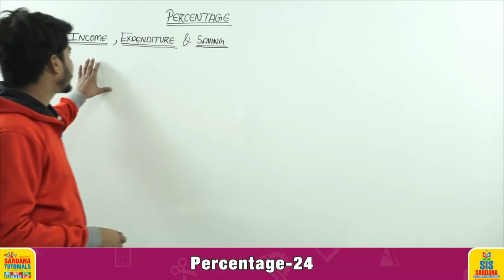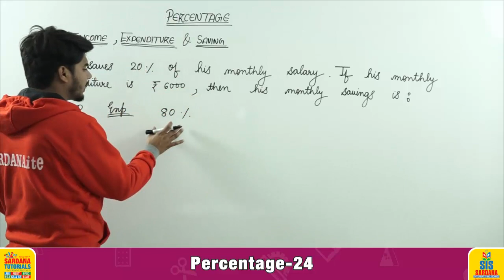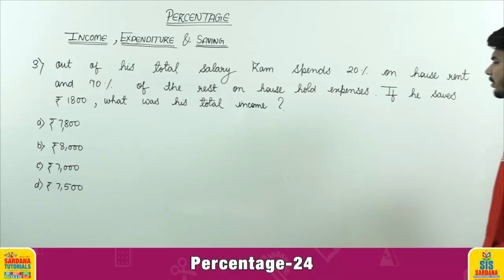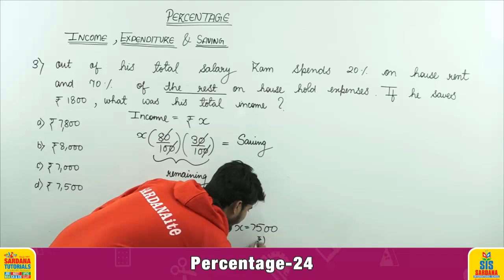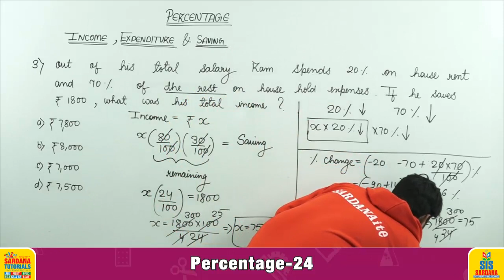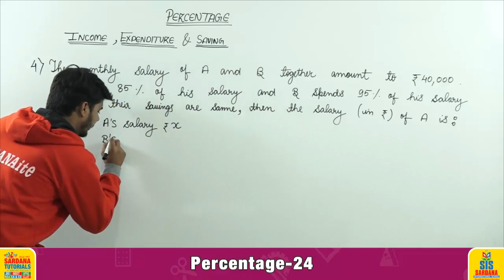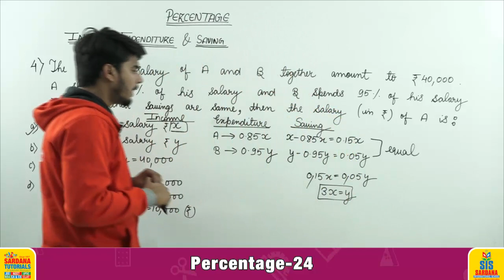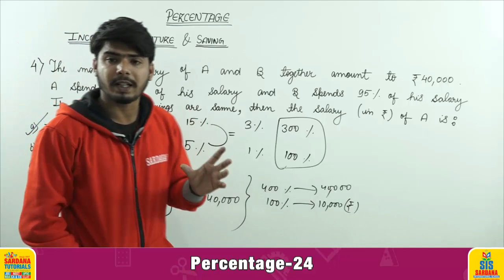Percentage Lecture -24